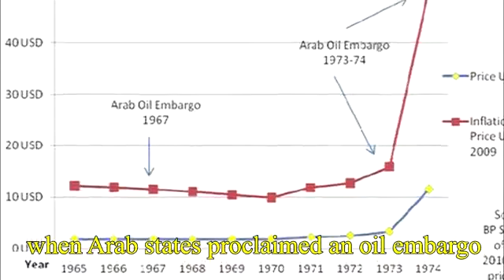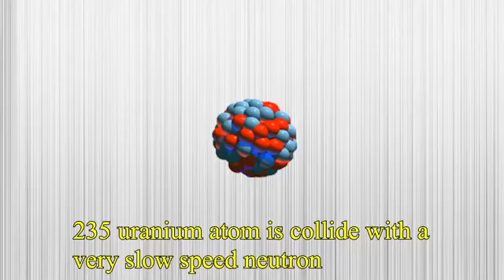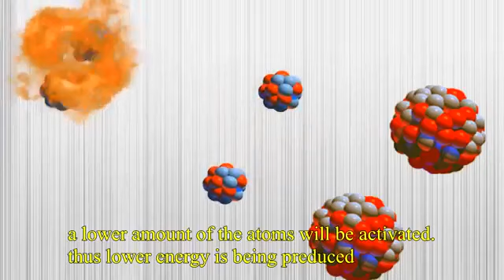الطاقه النوويه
الي كل عشاق العلوم والمعرفة والغموض أهلا ومرحبا بكم في عالمكم قناة معرفة أونلاين والتي نستكشف العالم من خلالها ونتعرف علي العديد من المعلومات والاسرار التاريخية والعلمية والادبية ونحل معا الالغاز, قناة معرفة أونلاين قناة تستهدف جميع الفئات العمرية.
ونرجو منكم الاشتراك في شبكة قنواتنا علي اليوتيوب وصفحاتنا علي مواقع التواصل الاجتماعي تشجيعنا لنا وحرصا علي تقديم الافضل.
-فريق العمل
نحظي بفريق عمل رائع من الباحثين ومحرري
النصوص ,والتعليق الصوتي المتميز والمونتاج
الكل يعمل بجد لتقديم أفضل محتوي

-ادارة الموقع
Amity Park